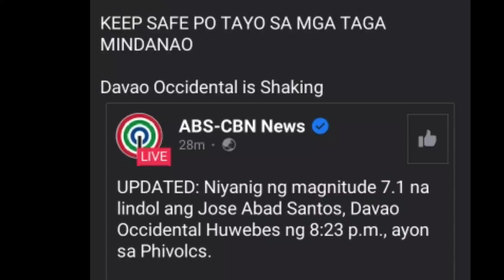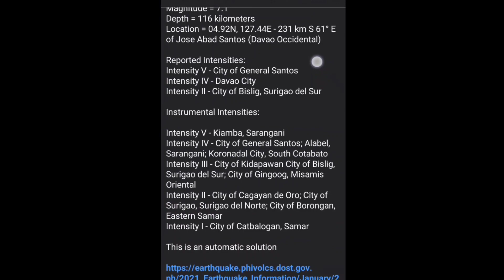MINDANAO EARTHQUAKE 7.1 MAGNITUDE | JAN. 21, 2021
Just keep on safe everyone.